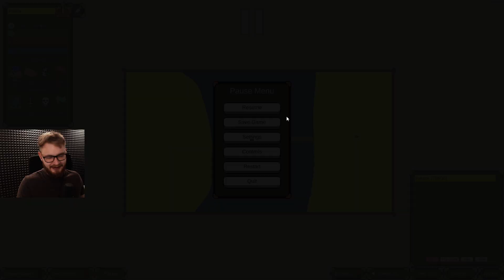POLSKA vs 10 NAJPOTĘŻNIEJSZYCH PAŃSTW NA ŚWIECIE (USA, CHINY, ROSJA) - Ages of Conflict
-reklama

Dzisiaj sprawdzimy NOWY SYMULATOR WOJNY czyli Ages of Conflict: World War Simulator. Link do gry